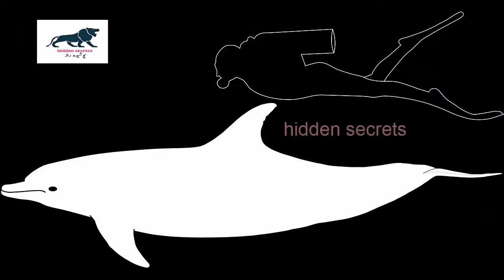insan ki dost dolfan kay baray main hairt angaiz malomat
description
dunia ki sb say samajhdar jandar dolfin k baray main hairat angaz malomat
dolfin aik amazing jandar hay dolfin samander k sabhi jandaron main say samajhdar ur insano say piar karnay wala jandar hay ye dunia kay sabhi samndaron main pai jati hay lakin ziada tar baray azam shalf main pai jati hay in ki ghiza ka ziada tar hisa choti machlian ur scavad vaghira hotay hain dolfin mukhtalif colors ki hoti hain ziada tar ye bhoray rang ur siah back ki hoti hain ye samnder main taqriban panch say kai so ki tadad k group bana kar samander main rahti hain  inhon nay aik arsay say apni shokh chanchal adaon apni piari awaz ur insanon k saath mihabt bharay dostana andaz say insanon ko apna grvida bnai rakha hay is ko aksar samandar main mahi giron rescue temon o samander main zakhmi insanon ki  madad kartay daikha gia hay dolfin ki kuch naslain insan dushman bhi hoti hain  dolfin samnder say hawa main lambi chlang lgana ki waja say bhi kafi mashehor hay ye taqriban 30 feet lambi chlang lga sakti hay dolfin k moh main 100 kay kareeb dant hotay hain ye in ko shikar pakarnay ur nigalnay k kaam laiti hay ye roazana taqiban 30 pONd k lag bhag choti maclian kha jati hay dolfin lambay arsay tak taqriban 70 saal tak pani main zinda rahti hay ye buht khubsorat lagti hay jab ye clicks whistal ur squeaks ki awazain nikalti hay dolfin shikar ko pakarnay k liay mukhtalif kisam ki awazain bhaijti hay pher un ki gonj ko sunti hay jis say is ko shikar ki exact location ka pata chal jata hay dolfin samander kah andar rah kar pani k ander ur pani k uper barabar daikh sakti hay shikar karti waqat ye oily mada jaisi chez apni ankhon main paida kar laita hay jis say is ki ankhain mahfooz rahti hain is ko raat ko kutay ur bilion ki tarah ziada bahter dikhta hay

kia dolfin machi hay nahin ye aik samandri jandar hay

dolfin inthai chanchal ur mutjas jandar hay ye aps main aik dosray say larti bhi hain ur khailti bhi
dolfin k bachay apni man k saath lambay arsay tak chimtay rahtay hain taqriban 3  say 8 saal tak dolfin k do maiday yani stomach hotay hain aik ghza ko store karnay k liay dosra ghiza ko hazam karnay k liay ye kamal ki ghuta khor hay ye taqriban hazar feet gahrai tak ghuta laga sakti hay sainsdanon ka kahna hay k roh a zameen par insan k baad sab say akalmand jandar dolfin hi hay ye insanon ki tarah aik dosray k name rakhti hain ur us name say aik dosray ko bolati hain sotay waqat dolfin ka sirf adha dimagh sota hay ur adha active rahta hay
agar dolfin ko us ki ghiza muqarara migdar main na mil rahi ho tu ye us jaga say hijrat kar k kesi ur jaga chali jati hay

note
all used images are google search filtered by ( labelled for reuse with modification )